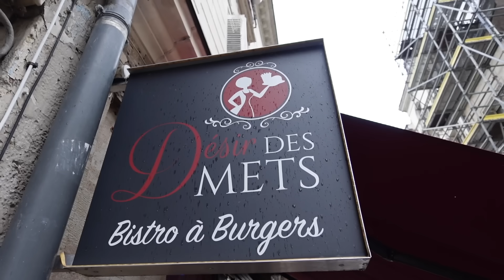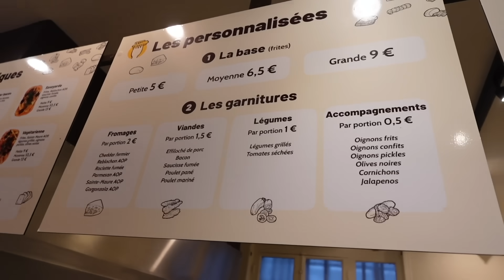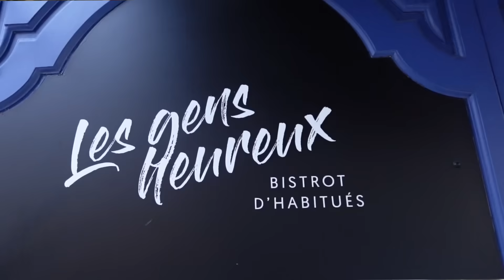⚠️ 3 RESTOS/SNACKS à TOURS😲 : je tombe dans un TRAQUENARD ! VLOG 1486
Je débarque à TOURS pour un resto et j'en teste 3 en une demi-journée !

Direction d'abord le resto de burgers d'Amélie et Charles, des participants à la Coupe de France du Burger.
Ils me font goûter leur burger régional à base de rillons et de Sainte Maure, le fromage de chèvre du coin .

Le resto : Désir des Mets, 134 Rue Colbert, 37000 Tours

Puis, mon ami Chef Gilles Hémart m'emmène faire une pause dans une friterie qui nous permet de personnaliser nos frites avec plein de bonnes choses : cheddar fermier, porc effiloché, poulet, etc ...

Le snack : Trois Frites - Frites Fraiches Garnies , 100 Rue du Commerce, 37000 Tours

Après un détour à La Tratt' (spot de pizzas romaines) pour allumer le four (94 Rue du Commerce, 37000 Tours), direction le resto où Gilles laisse aller toute sa créativité à travers des plats signature où il allie les saveurs et les textures .

Le resto : Les Gens Heureux, 5 Rue Marceau, 37000 Tours